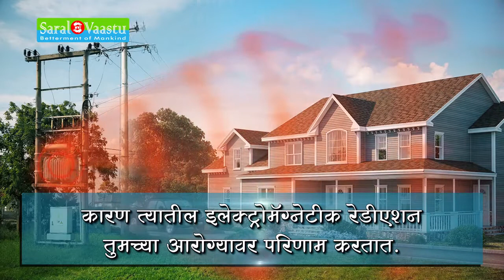The Hidden Dangers: Negative Effects of Electric Poles Near Your Home | Saral Vaastu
Electric poles or transformers should not be near your home because it emit electromagnetic radiation and affect your health.